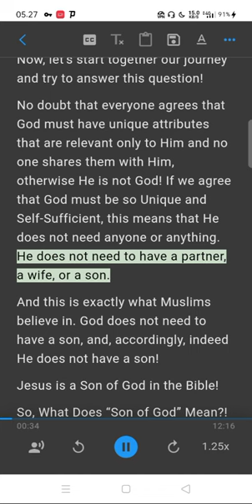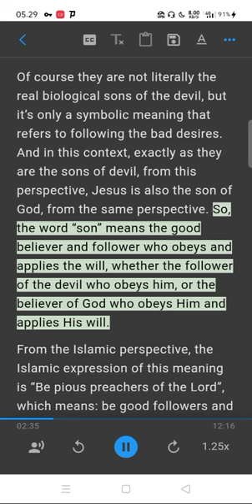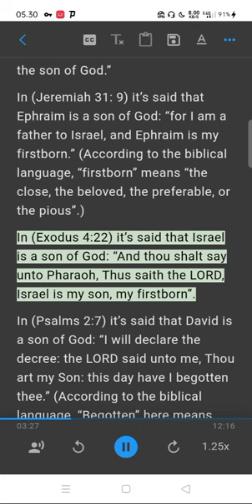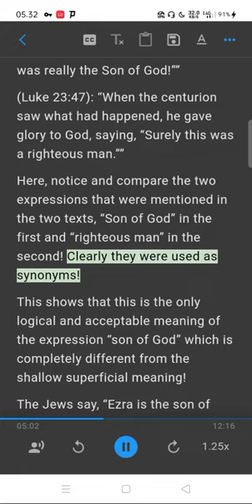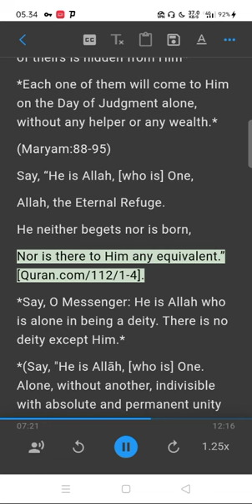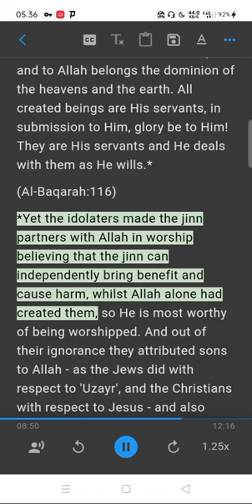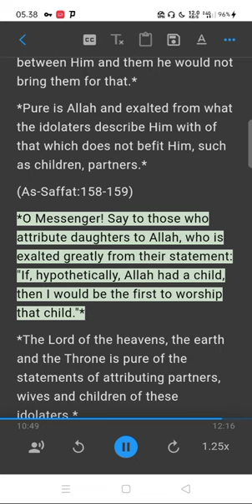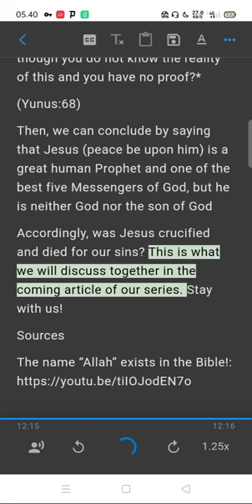A Sign to the People: Is Jesus the Son of God?